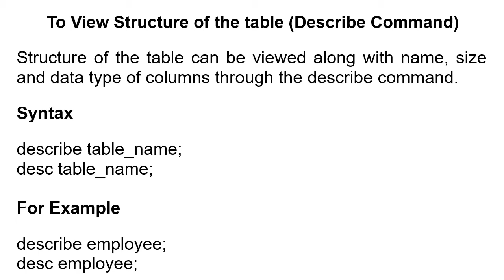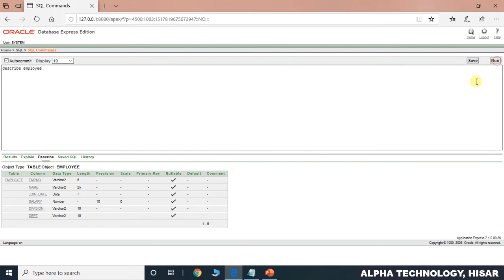Describe Table in SQL in SQL in Hindi || By : Anu Monga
542, Rishi Nagar, Near Bus Stand, Vishavkarma Mandir Road,